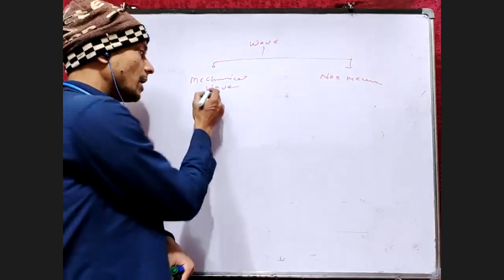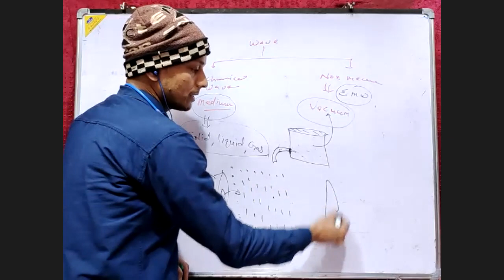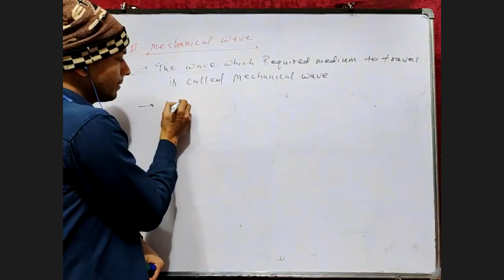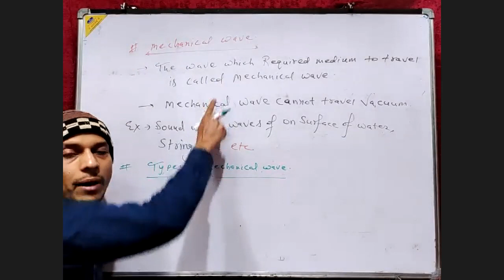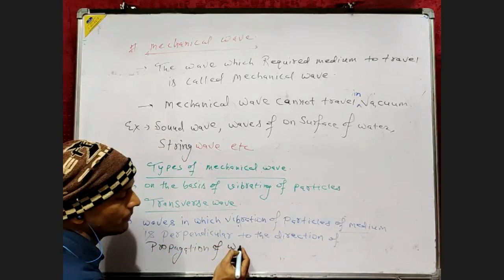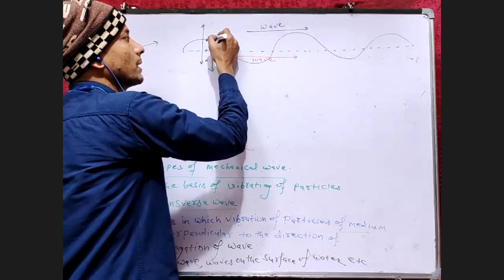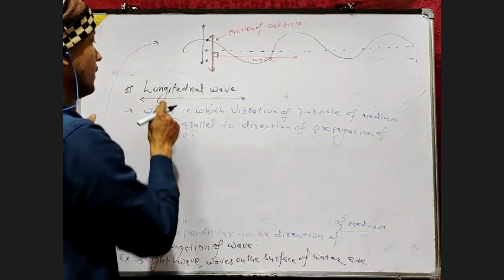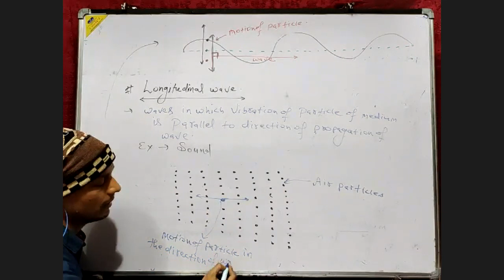Types of Wave